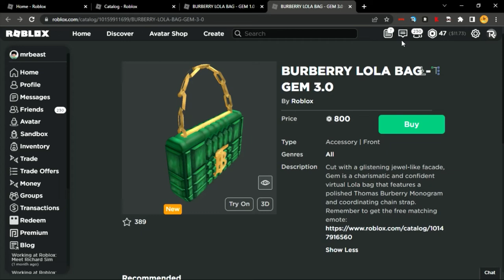[👜24 HOURS ON-SALE ONLY/LIMITED ITEMS💲] How to BUY BURBERRY LOLA BAGS - GEM 1.0 & 3.0! | Roblox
In this video I showed you how to BUY the BURBERRY LOLA BAGS - GEM 1.0 & 3.0, which are ONLY ON-SALE FOR 24 HOURS AND WILL TURN LIMITEDS SOON!

I can't be more grateful with you all! :D

You are insane! Thanks for the support you have given me in the last months! The NEXT Subsciber Milestone is 1,500 and then 2K! Can we get them before 2022 ends?

Anyways thanks for everything you have supported me through this months! :) You all are amazing!